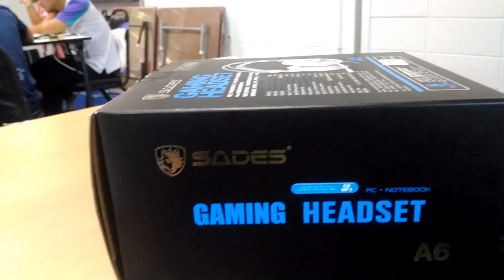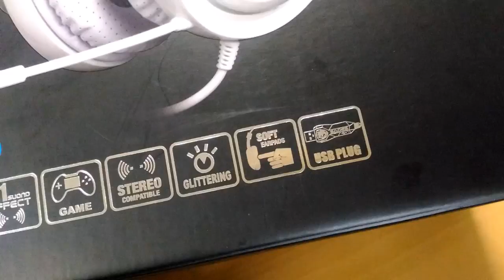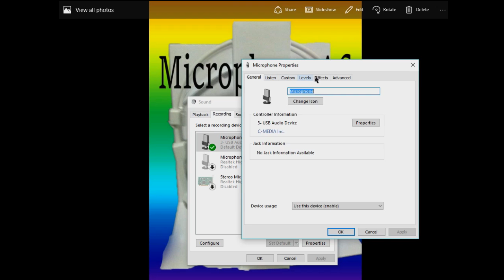Review SADES A6 Gaming Headset หูฟัง Gaming ราคา กลางๆ เสียงโดนๆ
ขอปิดหน้านะครับ อาย
**ขออภัย อาจมีคำหยาบปะปนมา
ขอบคุณทุกคนที่มารับชมและติดตามกันมาครับ
อยากเป็นผู้สนับสนุน ติดต่อมาที่เมล ได้เลยครับ
۩ แฟนเพจเฟสบุค(จะได้ไม่ลืมกรรไกล) ▶"
คลิปต่อไปจะเป็นอะไร ติดตามกันไว้จะได้ไม่พลาด ♥
ติดขัดตรงไหนขออภัยด้วยครับ